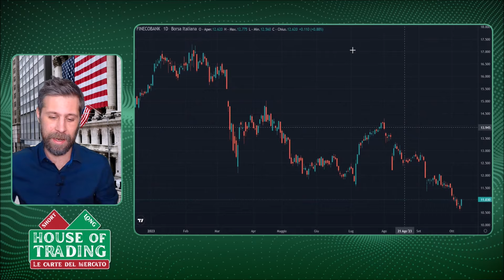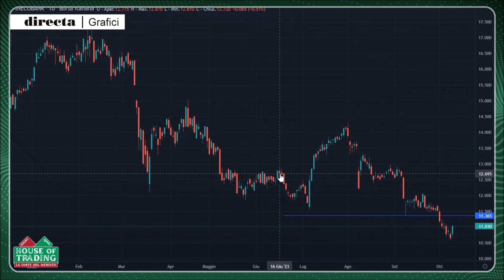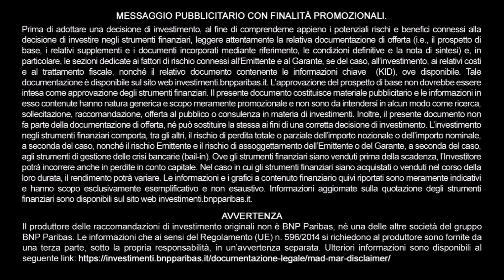House Of Trading: Designori punta sulla ripartenza di FinecoBank e va LONG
FinecoBank non ha vissuto dei mesi facili a Piazza Affari, con il rialzo dei tassi di interesse dei titoli di Stato che ha indirettamente penalizzato le società del risparmio gestito. Il loro business subisce infatti impatti negativi da un punto di vista commissionale, con gli investitori che privilegiando questo tipo di obbligazioni impattano negativamente sulla struttura commissionale dei venditori di fondi e ETF. In questo contesto Riccardo Designori nel corso della puntata di House of trading ha tuttavia deciso di puntare su FinecoBank grazie alla vicinanza di supporti statici di lungo periodo e ai segnali di forza emersi sul daily chart nel corso delle ultime sedute di Borsa. Guarda il video e scopri i livelli operativi indicati da Designori durante la puntata di House of trading del 10 ottobre 2023.